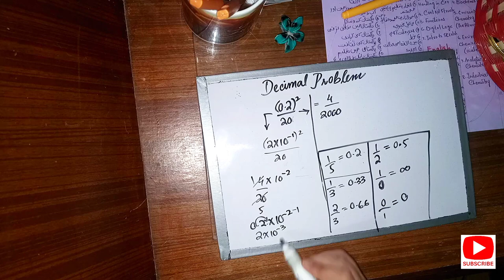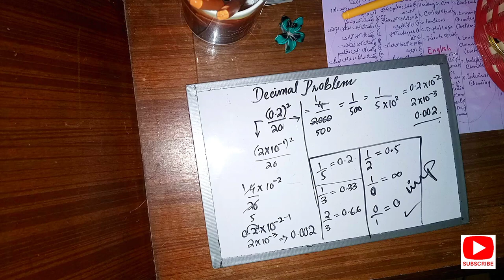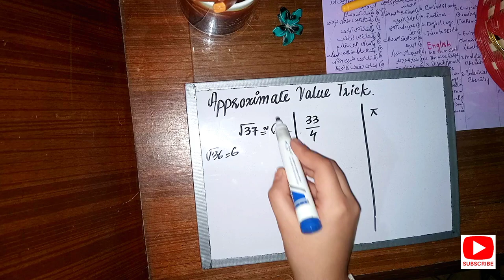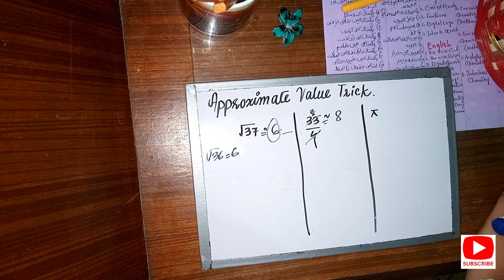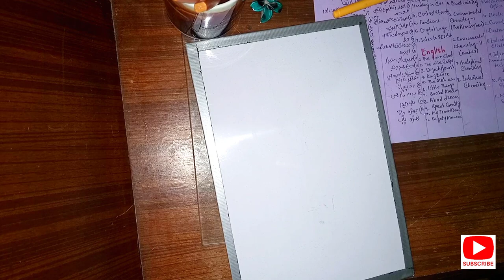Physics Calculations | Easy tips without Calculator | Part 2 | Mehak Gul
Hey everyone
this is the part 2 of the video in which I shared further tips and tricks for physics calculations..if you practice these tips daily then you will rock at the end in shaa Allah